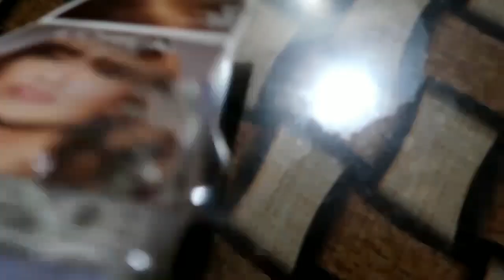BAGONG KULAY NG HAIR! GOLDEN BROWN